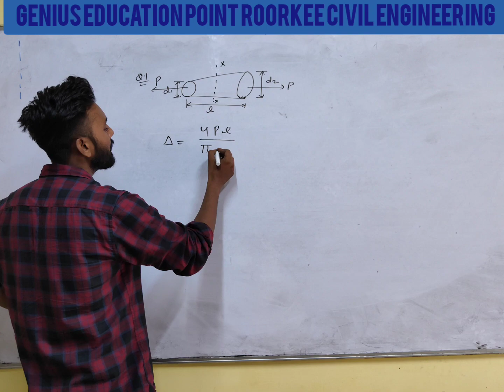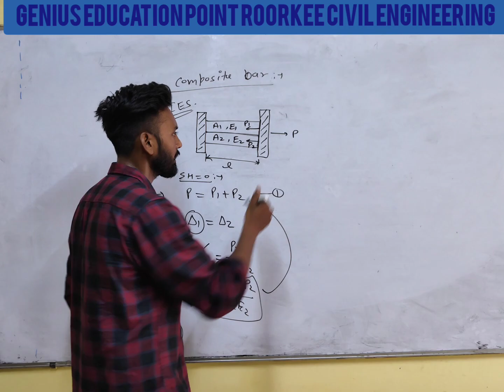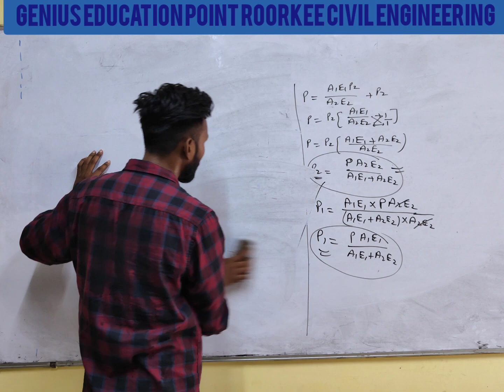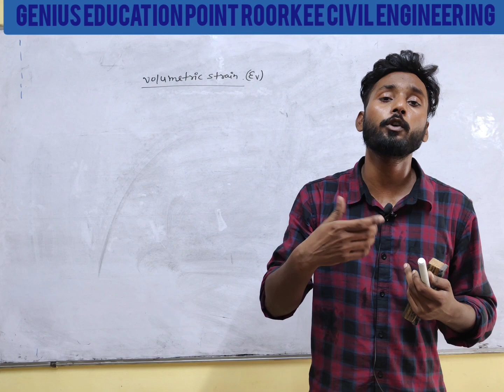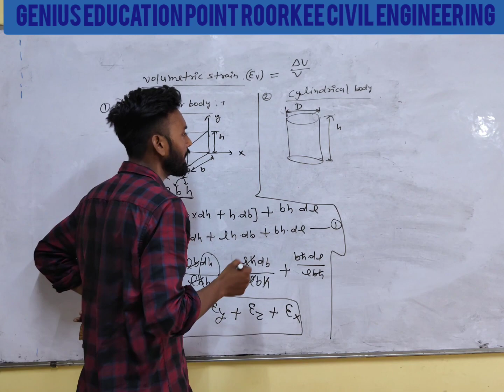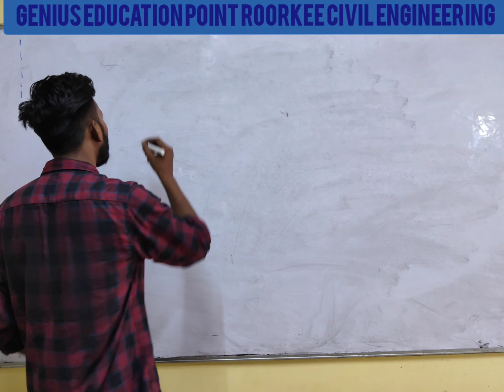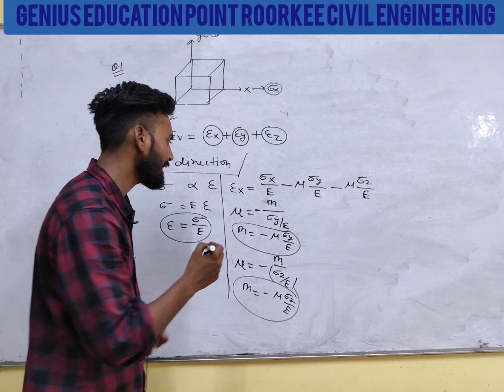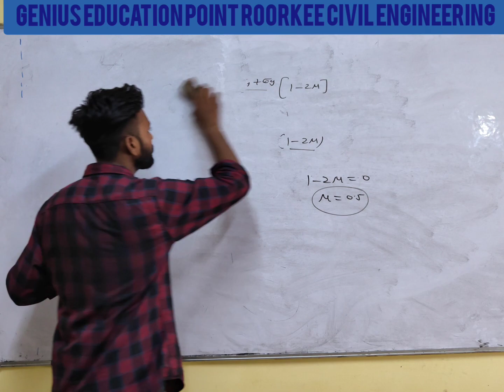5. Strength of Material - Properties Of Material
A new batch for RRB JE, SSC JE 2022 ,and all other state AE and JE exams . Starting with most important subject of civil engineering STRENGTH OF MATERIAL.